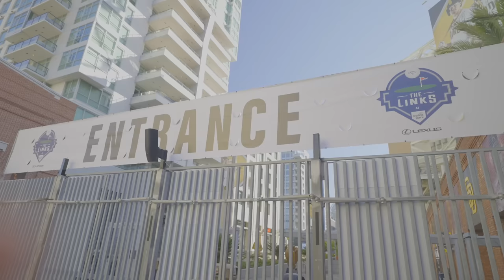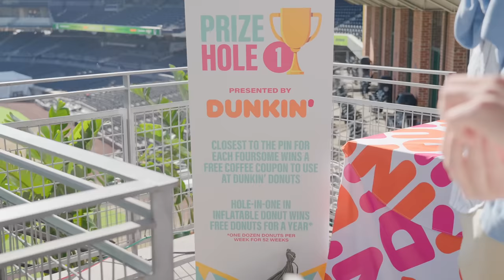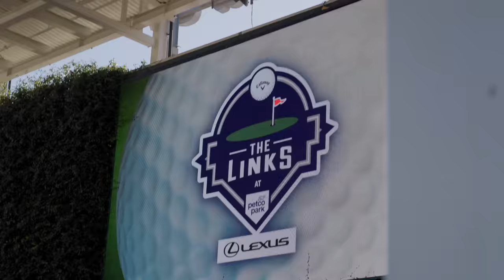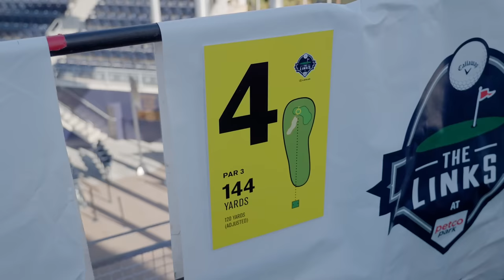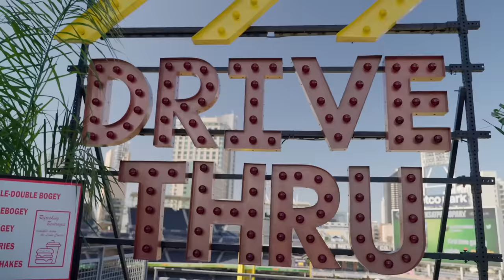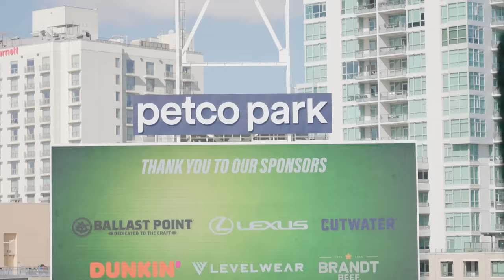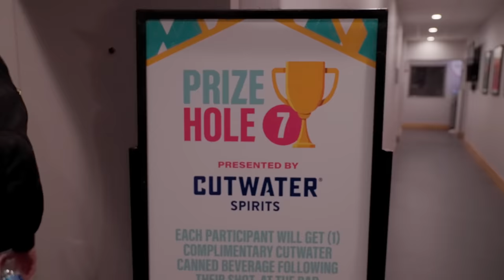We Played Golf In An MLB Stadium!